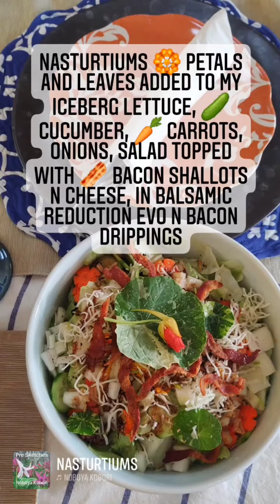Weekends, Tomahawk, dog n activities